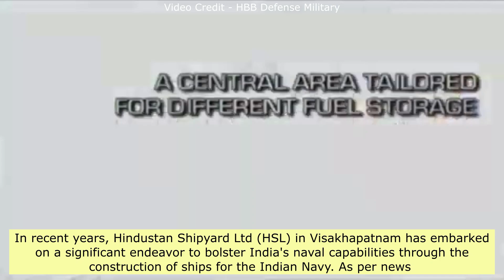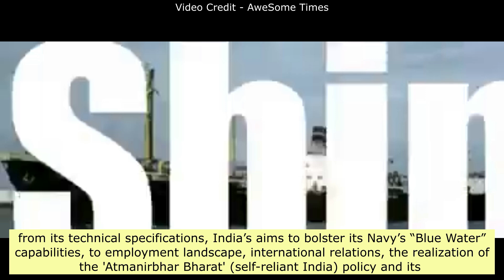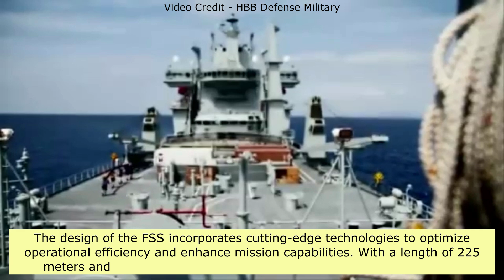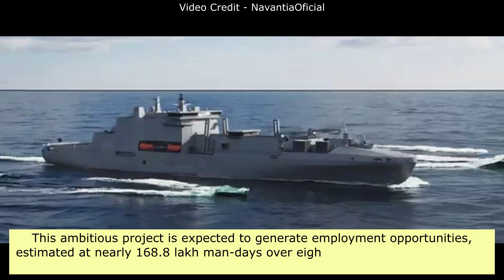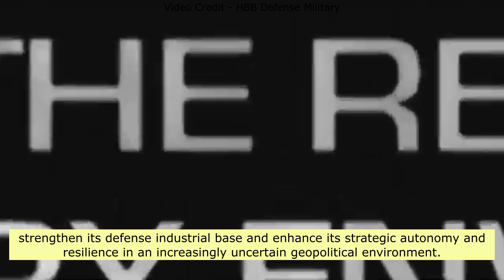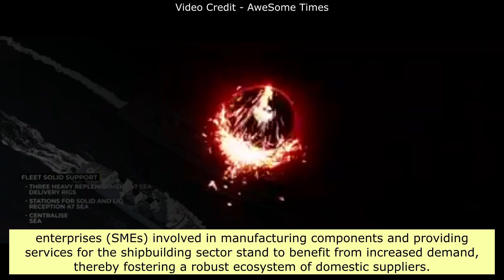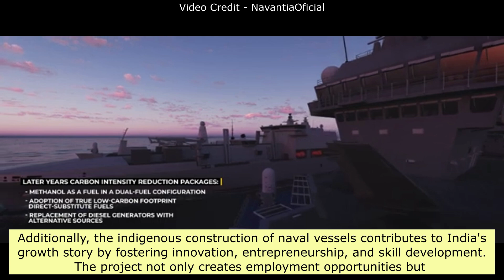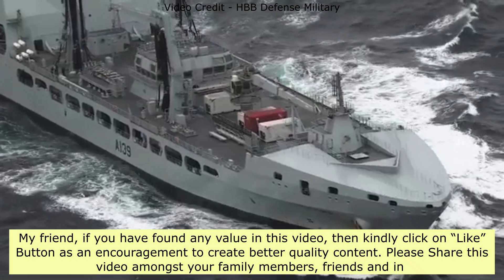India Shines | Steel Cut For Navy’s First Indigenous Fleet Support Ship | Construction Begins